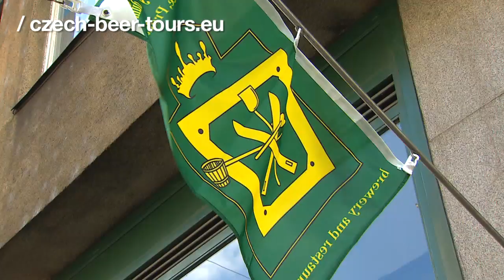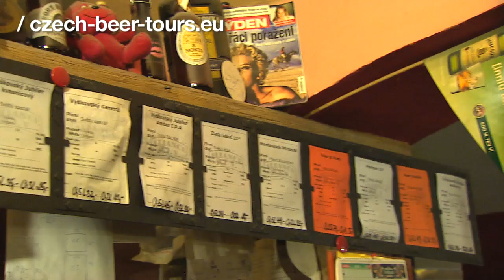.eu*iD : Czech-beer-tours.eu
Want to know what a 'giraffe' is, how to toast in Czech and where you can find the strongest lager beer in Prague?

Karel Benáček took us to places like 'Brewmasters' House', 'At Teddybear's' and let's not forget... the 'Bad Times'. If you think this sounds like fun, try keeping our cameraman Gery away from all the tasty beers those brewmasters put in front of our noses.

Nevertheless, the crew stayed sober, and we think this resulted in a nice portrait of another Prague that consists of a multitude of microbreweries - most connected to a restaurant and pub, with their specialty beers, creative brewmasters and jovial customs. Na zdraví!

For more information on .eu, the European online identity, please